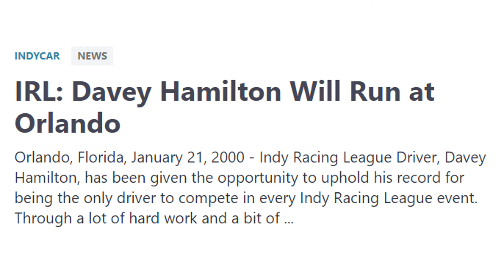Davey Hamilton's Disastrous 2000 IndyCar Season